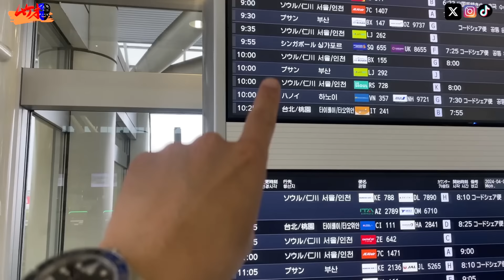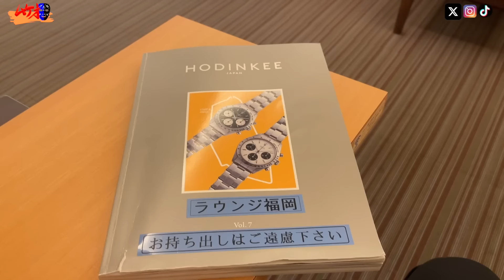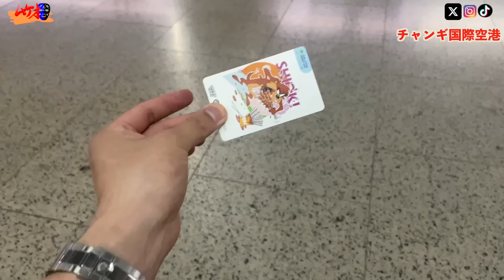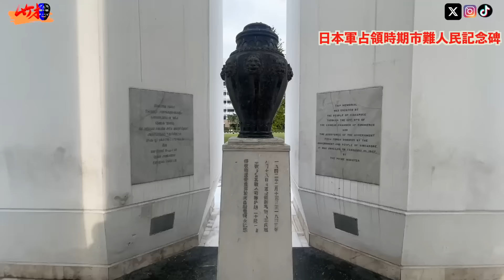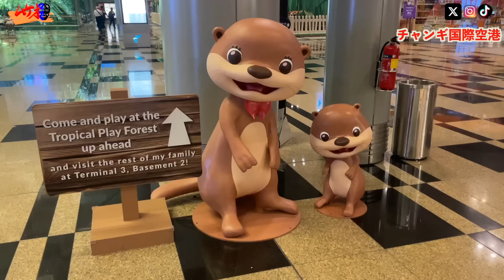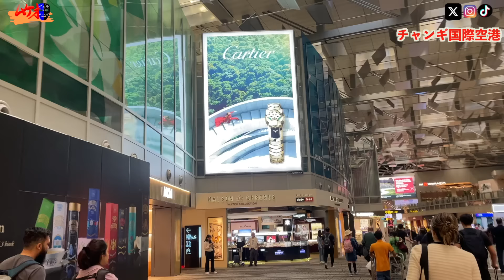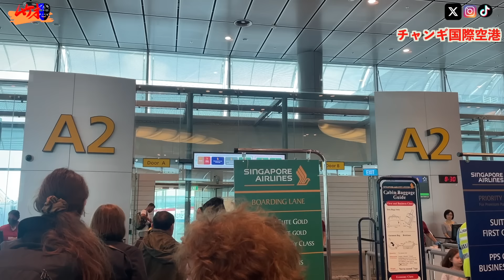🇪🇺①驚き！シンガポールRolexマラソンVlog！ヒカキンDAYTONA降臨 物価差と空港の全貌 Tudorが衝撃的 🇨🇭へ#rolex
【ムケオムントル時計置き】
[メルカリ] ムケオムントル（YouTuberの時計置き）

【JWF販売サイト】
▶️使わないとムケオに利益は０です！使って下さいね〜！

00:00オープニング
03:49🇸🇬空港Rolex
10:24街中の腕時計
14:03Rolex凸で感動
23:47マリーナベイサンズへ
27:17空港で地獄
28:30Rolex空港

【ムケオの旅チャンネル】

【企業様案件】
STYX腕時計フィルム

→2024🇨🇭で腕時計の真髄を学ぶ旅を予定（クラウドファンディング達成感謝）